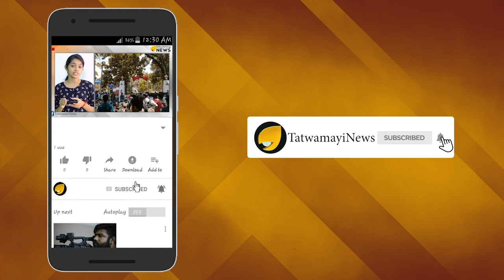ഐഎസ്ആർഒയെ സമാശ്വസിപ്പിച്ച് പത്ത് വയസുകാരന്‍റെ കത്ത്; ഏറ്റെടുത്ത് സമൂഹ മാധ്യമങ്ങള്‍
സമൂഹ മാധ്യമങ്ങളില്‍ ഐഎസ്ആർഒക്ക് പിന്തുണ നല്‍കുന്ന നിരവധി  വൈകാരി രീതിയിലുള്ള സന്ദേശങ്ങളും,കത്തുകളും ഇസ്രോ ശാസ്ത്രജ്ഞരെ പ്രശംസിച്ചുള്ള കുറിപ്പുകളും ഉണ്ടായിരുന്നു.എന്നാല്‍ അത്തരമൊരു വൈകാരിക സന്ദേശങ്ങളില്‍,ഒരു 10 വയസുകാരൻ എഴുതിയ കത്താണ് ഇപ്പോള്‍ സമൂഹമാധ്യമങ്ങളില്‍ വൈറലാകുന്നത്.അഞ്ജനയ കൗള്‍ എന്ന 10 വയസുകാരനാണ് ഇസ്രോ ശാസ്ത്രജ്ഞർക്ക് കത്ത് എഴുതിയത്. മാതാവ് ജ്യോതി കൗളാണ് അഞ്ജനയ സ്വന്തം കൈയക്ഷരത്തില്‍ എഴുതിയ കത്ത് ട്വിറ്ററില്‍ പങ്കുവെച്ചത്.